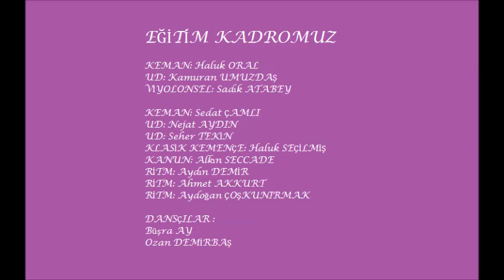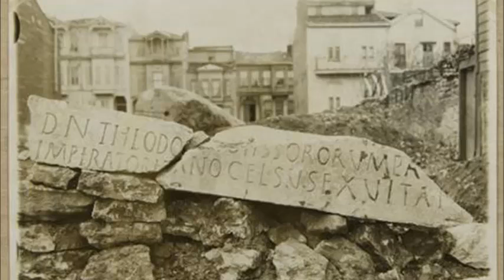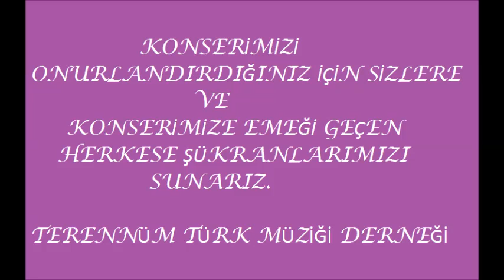TERENNUM ISTANBUL SARKILARI KONSER ONCESI SUNUM - TARIHTE YOLCULUK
Terennüm Türk Müziği Derneği "İstanbul Şarkıları" konser öncesi sunumdan diğer bir bölüm...Osmanlı'dan Cumhuriyet Dönemi'ne ve günümüze uzanan tarihte bir yolculuk...Değerli Şefimiz Ahmet Baran başta olmak üzere konsere emeği geçen ve konserimize gelerek bizleri onurlandıran herkese çok teşekkür ederiz. Bir sonraki konserimizde hep birlikte bir tatlı huzur alabilmek ümidiyle...18.12.2015, Mersin